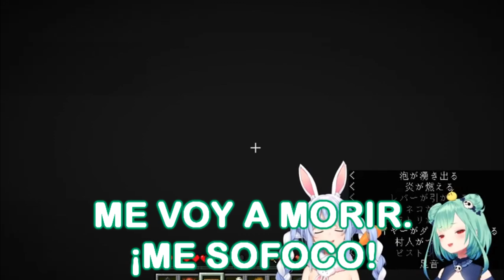QUEDA SOLO UN DÍA PARA CONCURSAR Y GANAR LOS 100 DÓLARES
El Maser viene a recordarles a todos los VTubers que el plazo para mandar su cover está llegando a su fin.
"VIVIR O MORIR, TÚ DECIDES"

SHOW EN VIVO TODOS LOS VIERNES O SÁBADOS 10PM (CHI)